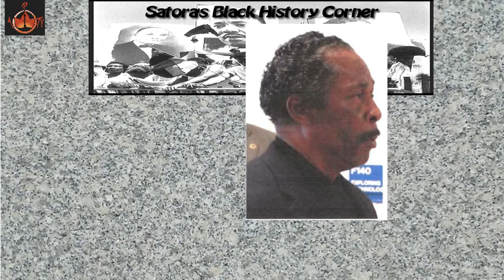Satora's Black History Corner 4-24-2017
The careers and lives of  Leeland Melvin and Warren Wheeler are highlighted